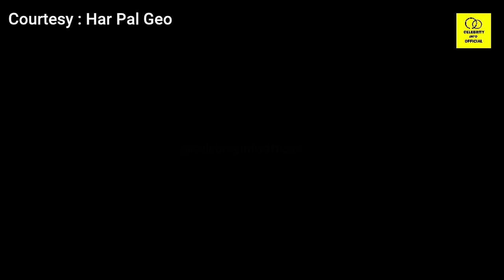Banno Episode 95 Teaser Full Review | Nihal Beena Best Ever Scene | Banno 95 Promo | Har Pal Geo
1)This video has no negative impact on the original works (It would actually be positive for them)
2)This video is also for teaching purposes